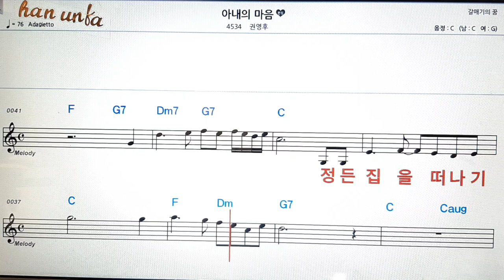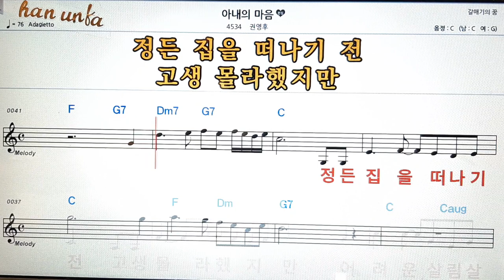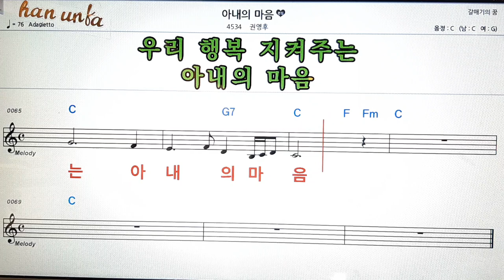아내의 마음/권영후👍노래 반주, 코드 악보,가라오케💋Karaoke*Sheet Music*Chord*MR